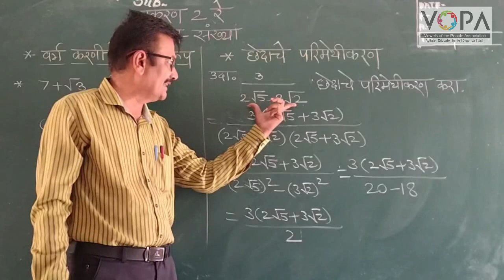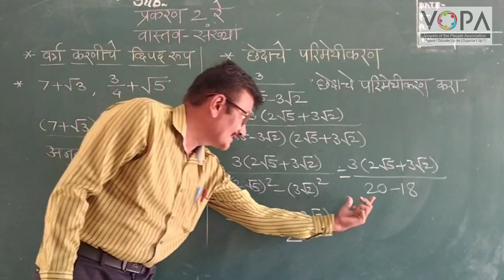9th | Maths 1 | Chapter 2 | वास्तव संख्या | V2 | V-School